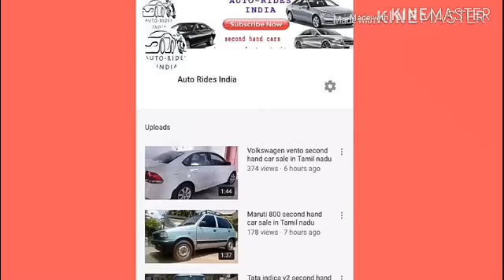Used car for sale in Tamil nadu - Tata Indica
You have rights to SHARE YOUR FRIENDS

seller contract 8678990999